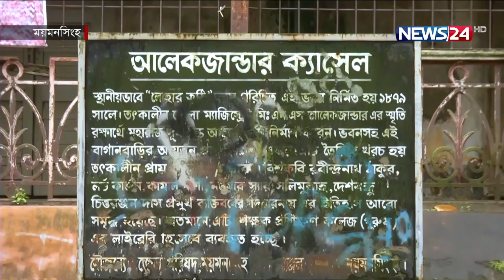ঐতিহাসিক নিদর্শনের সীমানা প্রাচীর নির্মাণের উদ্যোগ নেয়ায় নিন্দার ঝড় বইছে ময়মনসিংহে। | News24